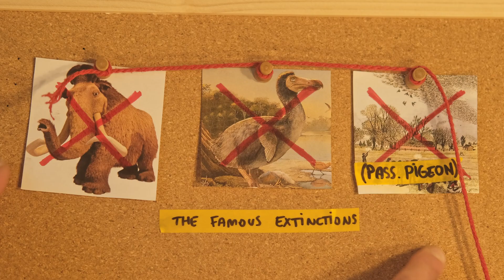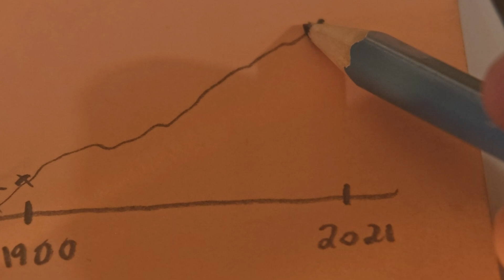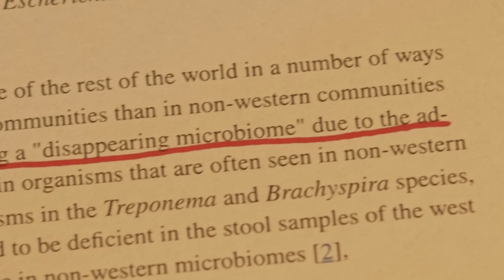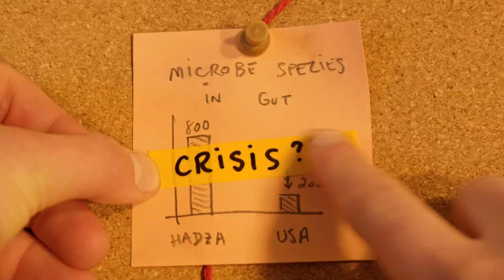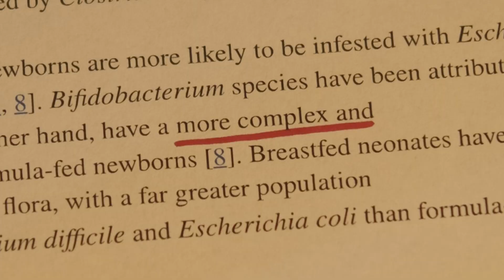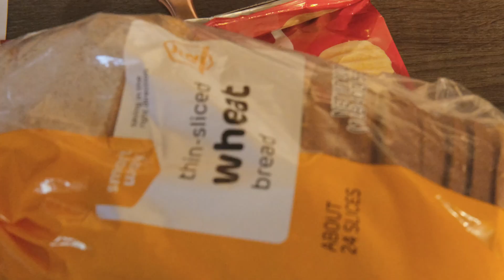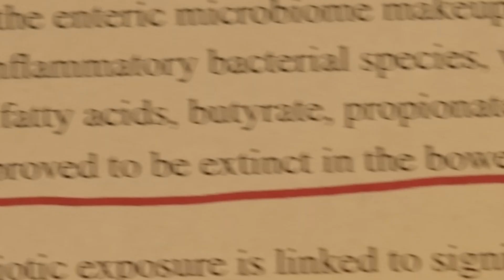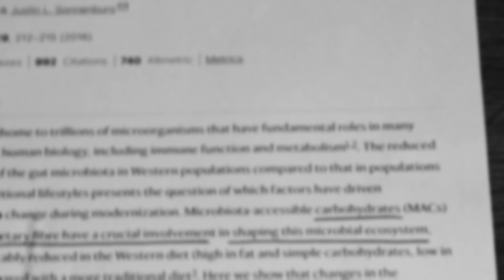The mass extinction happening inside you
Thanks to Matthew Olm, professor at CU Boulder, for joining me to share his perspective and talk about his work with the Hadza. To learn more about the microbiome and why OURS might be screwed, check out the research below.

TIMESTAMPS
0:00 Who are the Hadza?
1:40 Famous Extinctions
2:10 The Scientific Approach
3:33 Why Should We Care?
6:51 What We Can Do
9:15 This is an Opportunity?

Misusing antibiotics?